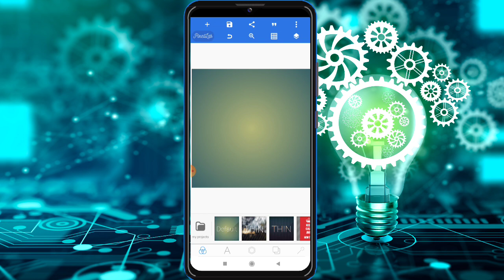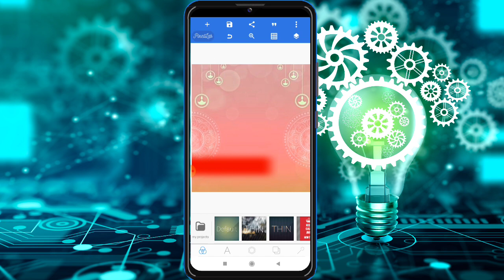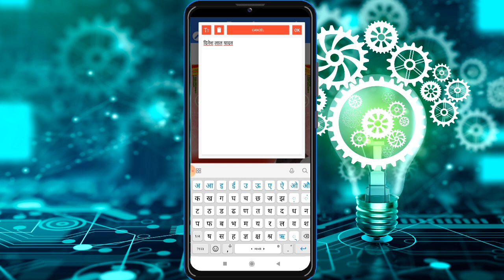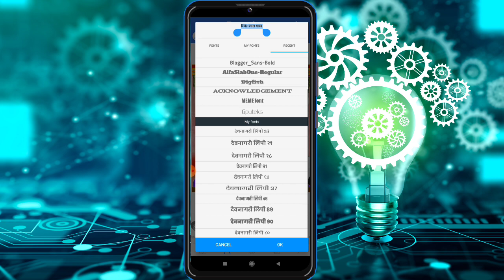!! दीपावली पोस्टर कैसे बनाएं !! diwali poster kaise banaye !! Banner photo editing 2022 !!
लक्ष्मी पूजा समिति पोस्टर/Lakshmi puja Group Poster kaise banaye/Lakshmi puja Poster kaise banaye/techno 2.0.

Hello dosto is video me mai apko bataya hu ki kis tarah Se aap Lakshmi puja Poster kaise bana sakte ho to is video ko pura dekhiye aur hai video achcha Lage to like kar ke channel ko subscribe kijiye.

0)📲(♥ω♥*)PNG Font Download kare Telegram se abhi join kare Telegram Group.

My name is:- R B Yadav (Rambhay)

💟Write  me✏💟
💟 a  message 💟

❤    Get better!    ❤

💝  Miss you!  💝